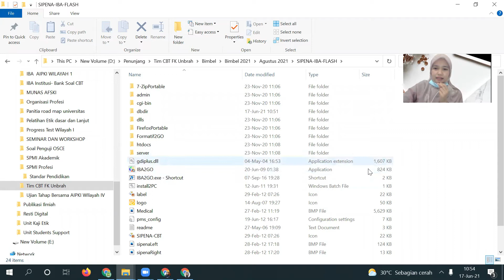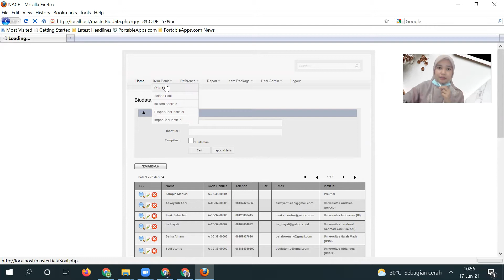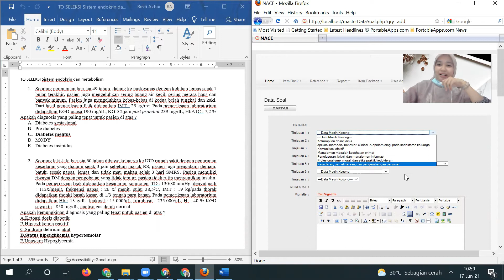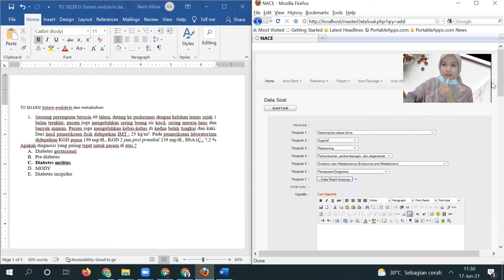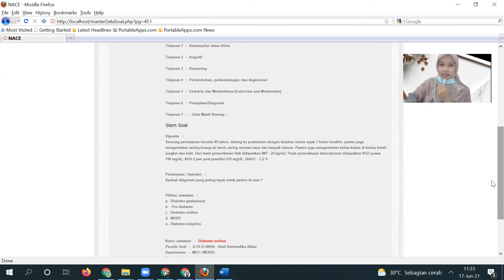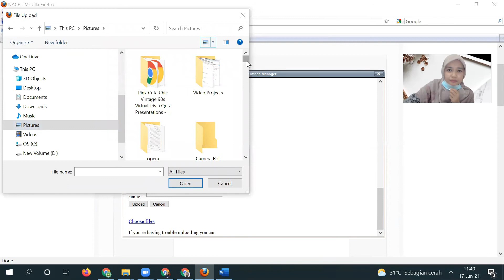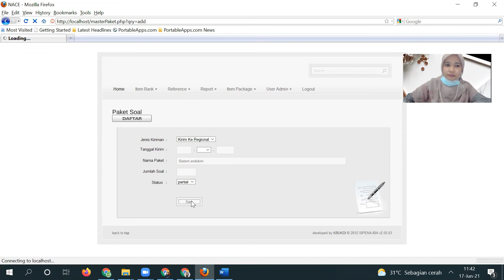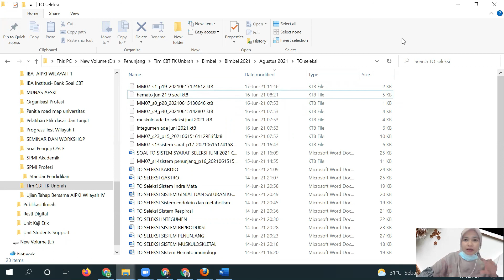Cara Input Sipena dan Membuat KT 8